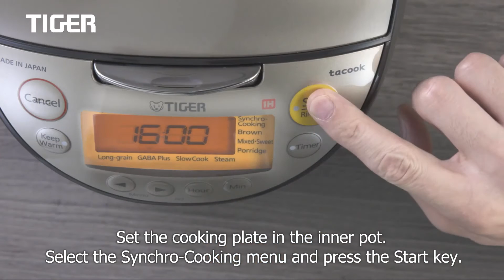TIGER - RICE COOKER (tacook JKT) Chicken Teriyaki BY HEAP SENG GROUP